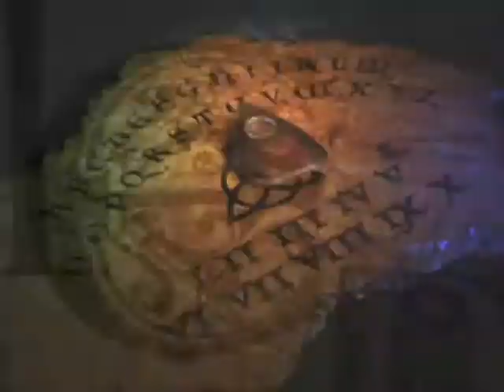Charmed-My Alternative Season 5 Credits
just amde them took me 10 mins hope u like not as much hard work as the last credits.